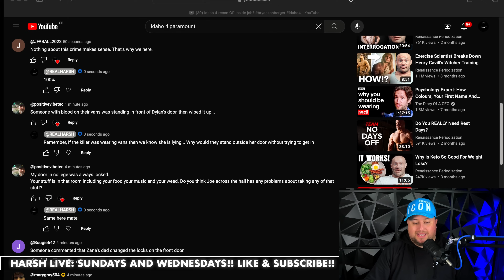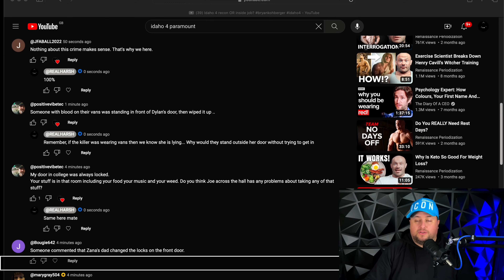Does THIS prove someone is lying?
“Outside the door” means just that surely…. But who was wearing the Vans?

If and when I can stream here, I will do so but all credit for footage goes to the Judge John Judge channel and our reuse is for commentary purposes, footage will be unedited and not manipulated in any way.

( USE CODE: REALHARSH )